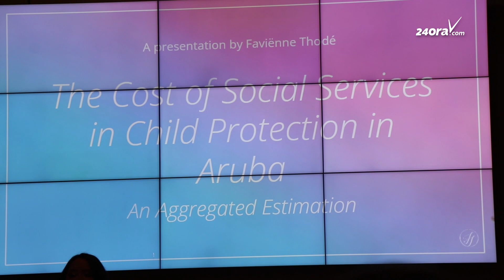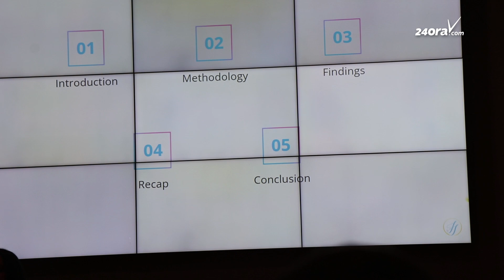Faviënne Thodé a defende su tesis tocante "Costo pa proteccion di mucha na Aruba" cu exito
Diamars, Faviënne Thodé a defende su tesis na Universidad di Aruba. E tabatin como tema “Costo pa proteccion di mucha na Aruba.” Cu esaki por bisa cu el a gradua exitosamente.